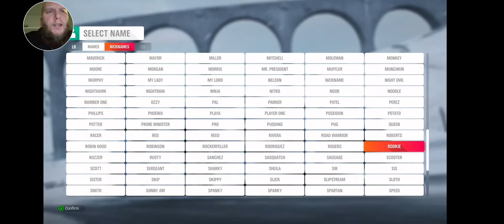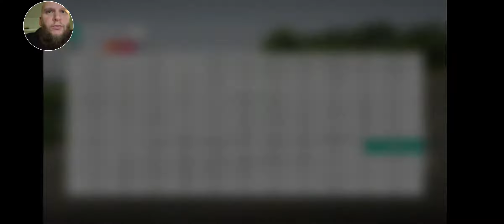Testing Xbox Game Pass On My Samsung S20 5G